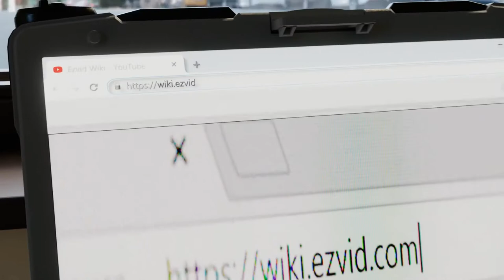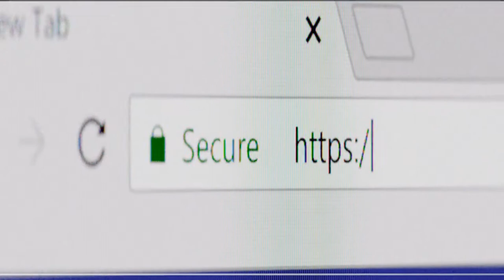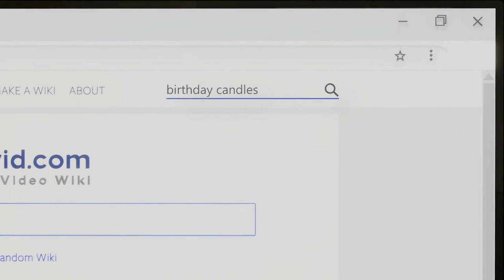10 Best Birthday Candles 2020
Our complete review, including our selection for the year's best birthday candle, is exclusively available on Ezvid Wiki.

Birthday candles included in this wiki include the wilton rainbow party, luter gold, ironbuddy metallic, fred & friends fancy that, jacent polka dot, t-shin twisty set, bwealthest magic relight, beanlieve numerals, hyoola beeswax, and wish clips.